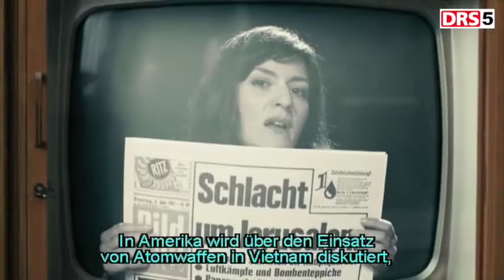SIR Meinhof & Ensslin rebelliert gegen Vater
Sequenzen aus der Filmgeschichte aus Dr. Strangelove's Videoapotheke ausgewählt von SIR Schweizer Institut für Rebellionsforschung
Quelle: DER BAADER MEINHOF KOMPLEX nach dem Buch von Stefan Augst Deutschland, 2007
Produktionsfirma: Constantin Film/BR/NDR/WDR/Degeto
Verleih Kino:Constantin
DVD:Constantin/Highlight (16:9, 1.85:1, DD5.1 dt., dts dt.)
Blu-ray:Constantin/Highlight (16:9, 1.85:1, dts-HD dt.)
Länge: 150 (DVD 144 & 151) Minuten
FSK: ab 12; f
FBW: bw
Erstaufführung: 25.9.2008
5.3.2009 DVD
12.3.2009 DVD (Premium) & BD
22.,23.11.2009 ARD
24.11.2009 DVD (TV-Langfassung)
FILMDIENST-Nummer: 38920
Produktion: Bernd Eichinger
Regie: Uli Edel
Buch: Bernd Eichinger, Stefan Aust
Kamera: Rainer Klausmann
Schnitt: Alexander Berner
Darsteller: Martina Gedeck (Ulrike Meinhof), Moritz Bleibtreu (Andreas Baader), Johanna Wokalek (Gudrun Ensslin), Bruno Ganz (Horst Herold)